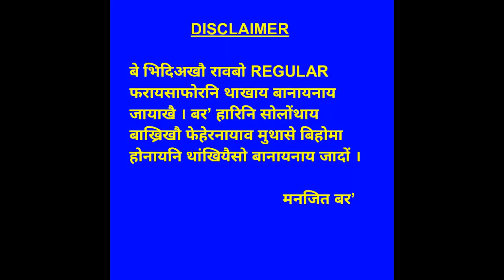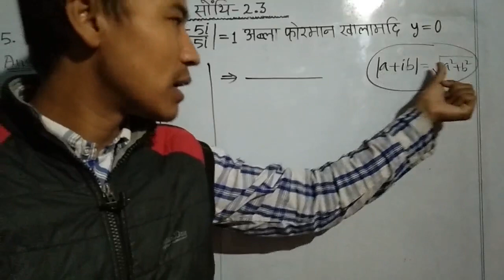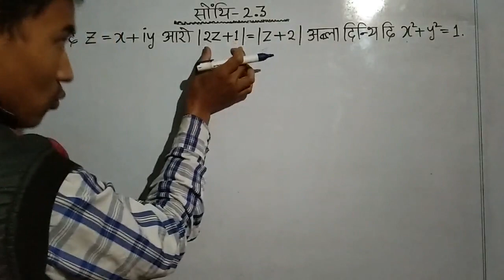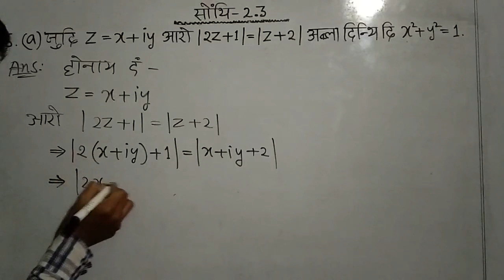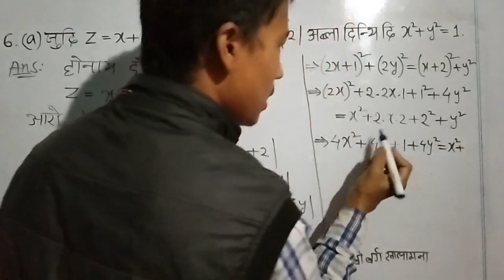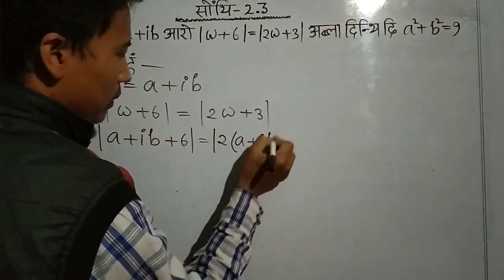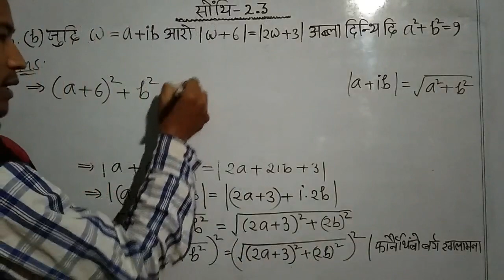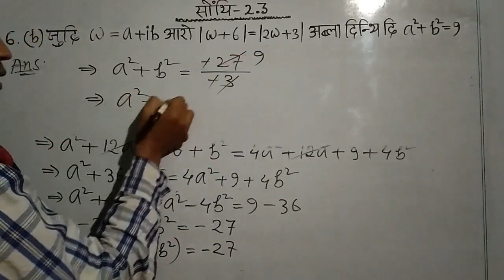Adv. Maths || 2.3 ~ part 4 || class no. 10AdvL2 - 020 || ex 2.3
class x advanced mathematics || bodo medium || class no. 10AdvL2 - 020 || ex 2.3 || part 4 || class ten advanced mathematics chapter 2  || complex number || boro medium

Bodo or Boro is a small tribe, inhabitants of North East India, mainly in the Indian state Assam. This tribe have been fighting to protect their identities since the British rule in India. Today this tribe has the great importance to enrich their educational materials in its language in various fields - wheather it may be online or offline. This video is a part of contribution to the tribe.

सोंथि 2.1
नि video फोरनि link